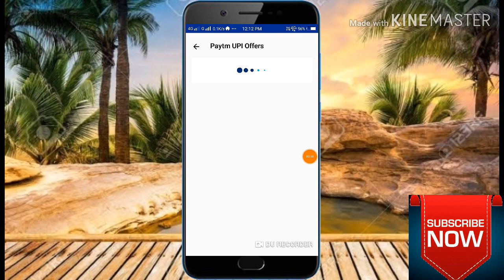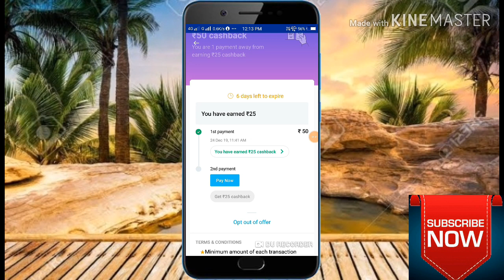Paytm Upi offer scan QR 50रु form all paytm user by technical Vijay